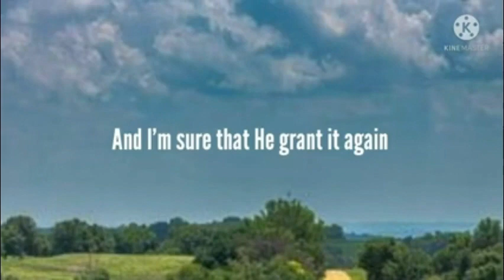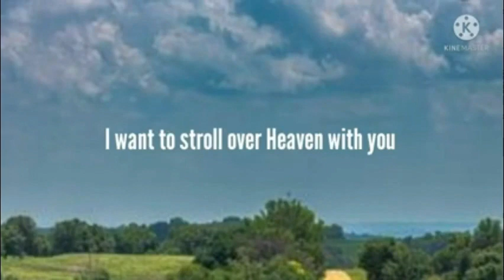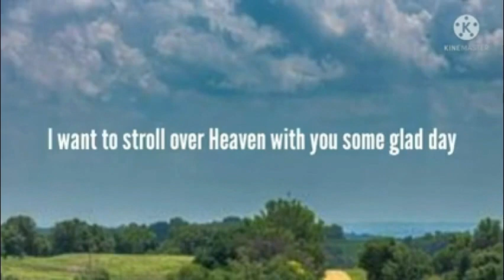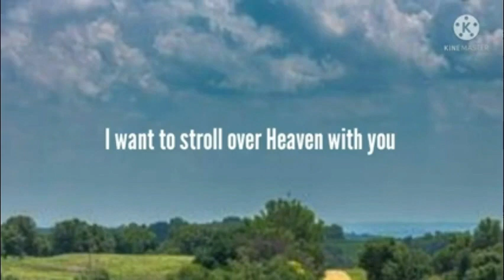I Want to Stroll Over Heaven With You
Beautiful old song.  I took a little bit of the voices out so that a dear sister could practice for an upcoming solo.  May the Lord bless you all!

I found this info. online: Carl L. Trivette wrote a beautiful song for his wife, Marilee Rasnake when she was alive. He expressed his love for her in the song “I Want to Stroll Over Heaven with You.” The song combines the love that the songwriter has for his wife, and the desire to be with her even in heaven. PTL!